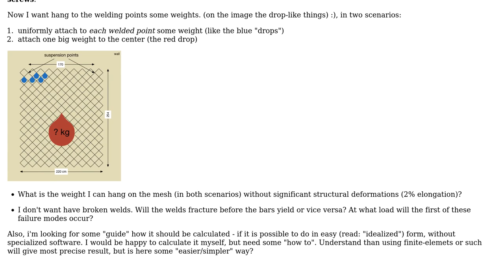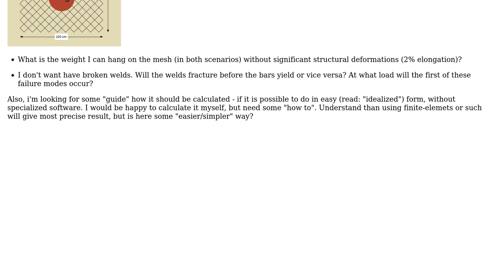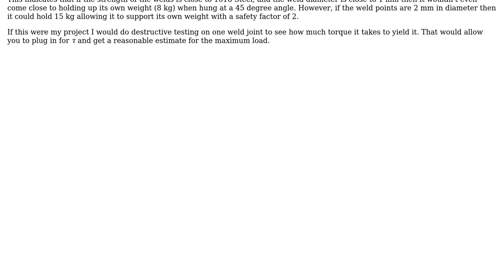Engineering: Hanging a steel mesh without significant deformation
With thanks & praise to God, and with thanks to the many people who have made this project possible! | Content (except music & images) licensed under CC BY-SA | Music | Images & others | With thanks to user Rick user jm666 user Air and the Stack Exchange Network Trademarks are property of their respective owners. You are responsible for your own actions.